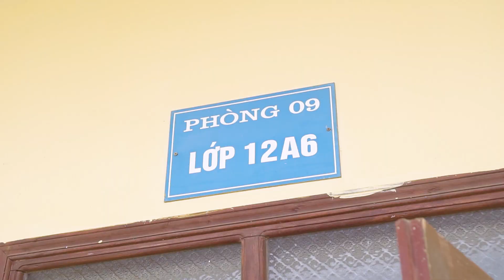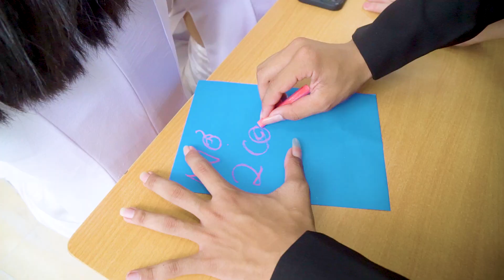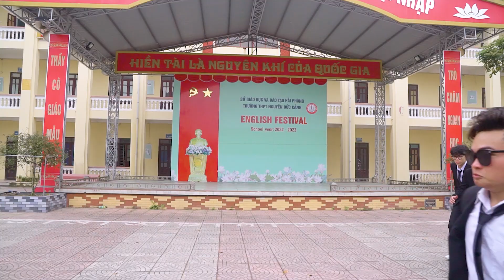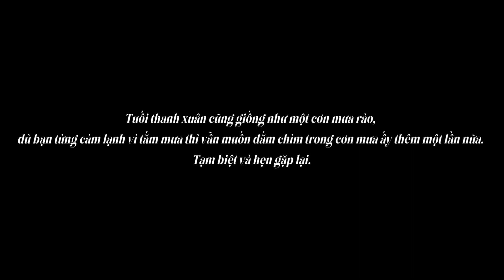VIDEO KỶ YẾU - 12A6 THPT NGUYỄN ĐỨC CẢNH - 2023